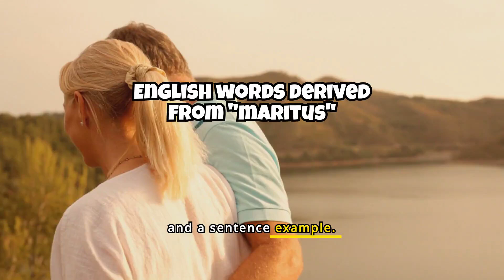10 English Words from Latin 'Maritus' Explained with Examples (2024)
In this video, we explore 10 English words that originated from the Latin word 'maritus', which means husband. Each word is broken down with its meaning and accompanied by sentence examples to help you understand how they are used in context. Watch till the end to expand your vocabulary and knowledge of Latin roots in the English language!
Enjoy learning with us!